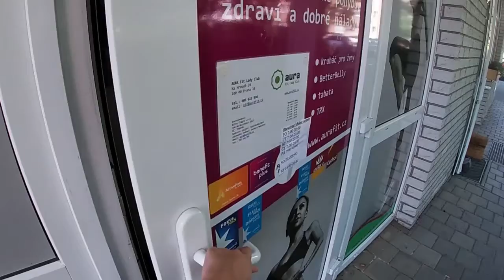Hithit.cz - AURA Fit Lady Cluby: pomozte nám zářit dál! Otevřeme další?